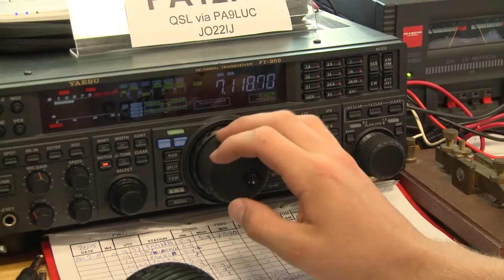Haarlem Jamborette 2015 - Arts and Crafts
Arts and Crafts comprises many activities, including ebru painting, engraving, glass, electronics and geocaching. Too much to see to list all parts of these ticket activities in a short description.